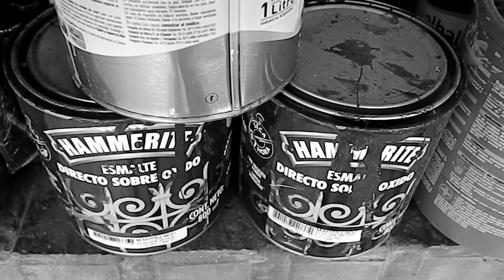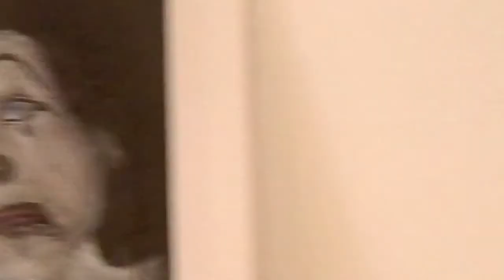45. algunos son misterios [some are mysteries]